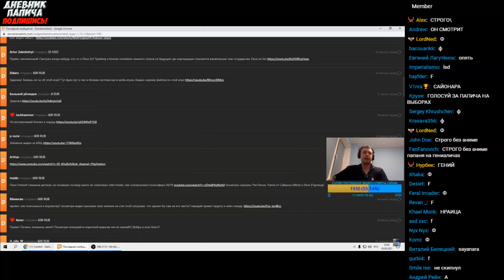ПРИМЕР ТОГО КАК НУЖНО ЗАРАБАТЫВАТЬ ДЕНЬГИ